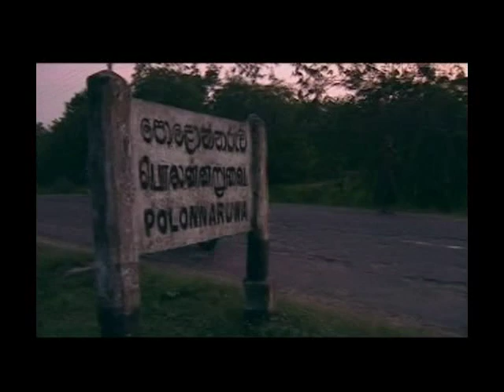Sugandika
This is my First music video with my friends